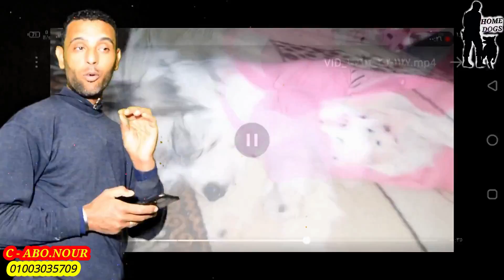الكلب جرى ورا البنت فى الشارع _ الحق اشترى بسرعه / السر لازم يتعرف .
تيك توك ..

انستجرام  ... C- ABO.NOUR

صفحتنا على فيسبوك ..

صفحتنا علي الفيسبوك..